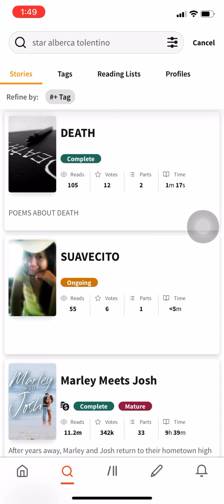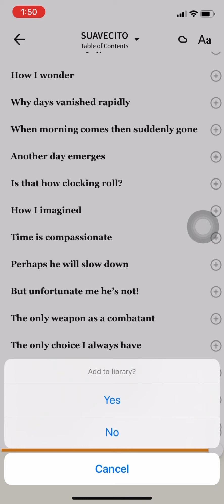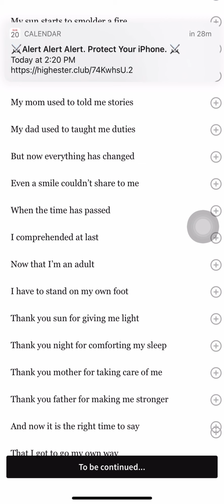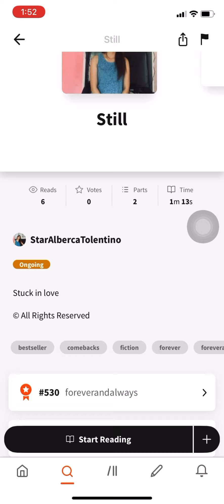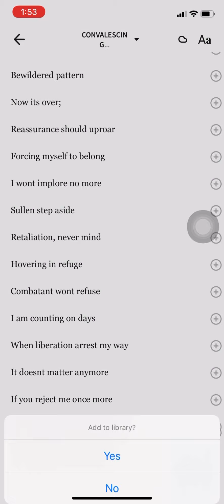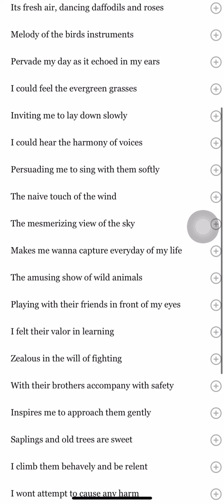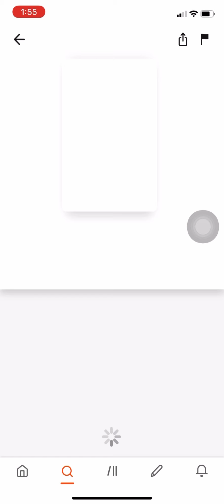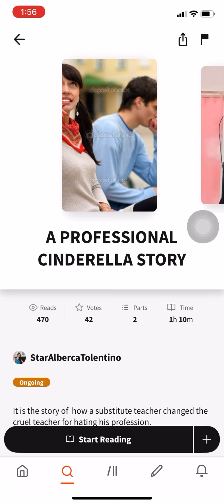MY PUBLISHED WORKS IN WATTPAD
Hello netizens, welcome to CHANNEL!
See you on my next vlog guys!

I LOVE YOU, lil starleets.